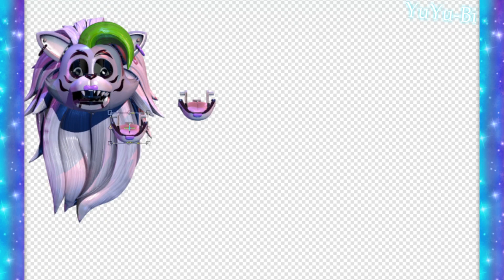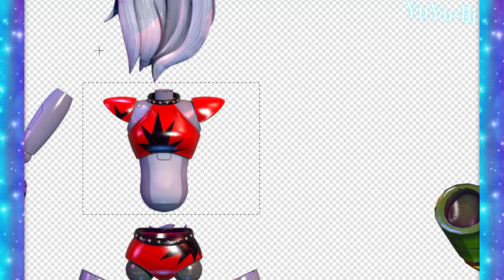[FNaF] Speed Edit - Abandoned Glamrock Animatronics (Part 2)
- Programs :
- For Editing - Paint Tool SAI
- For Recording - OBS Studio